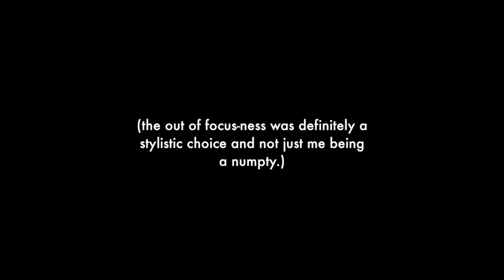Saturn by Sleeping At Last | Pip Lewis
My Gear:
Camera: Nikon DSLR D5600
Interface: Focusrite Scarlett Solo
Mic: Shure SM7B
MIDI Keys: Novation Launchkey 49
Software: Logic Pro X, Final Cut Pro